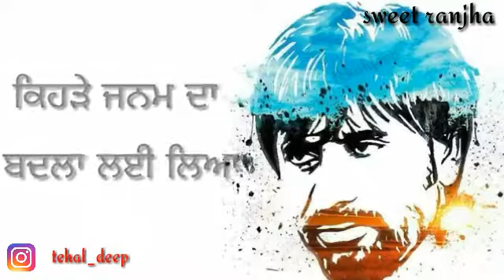Ik C Pagal || Babbu Maan || new Punjabi WhatsApp statust song